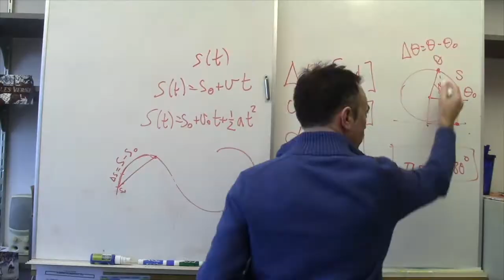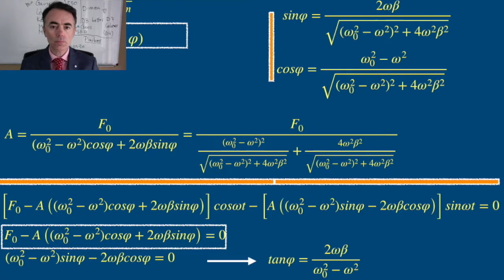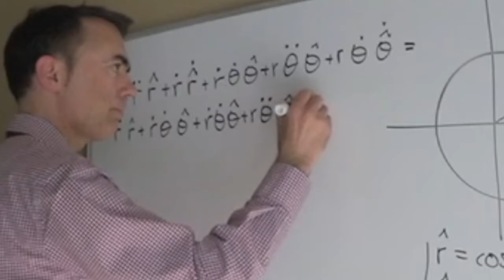Welcome to Classical Mechanics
Taste of Physics. Brief videos on physics concepts.
Classical Mechanics.